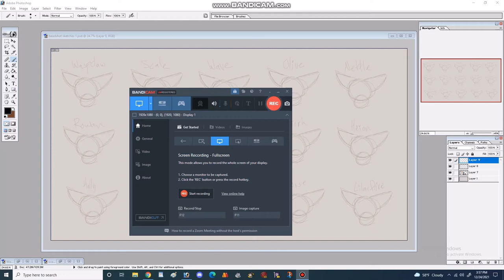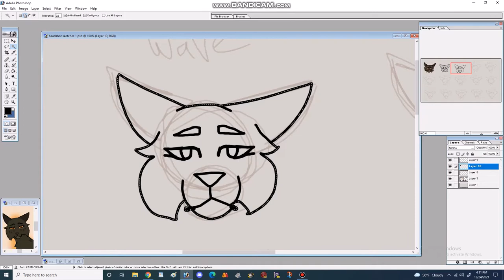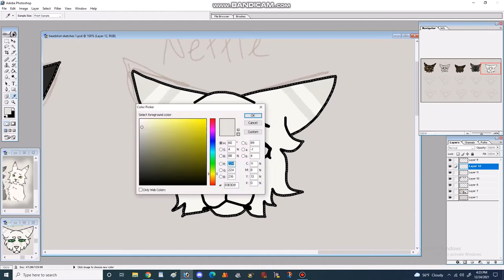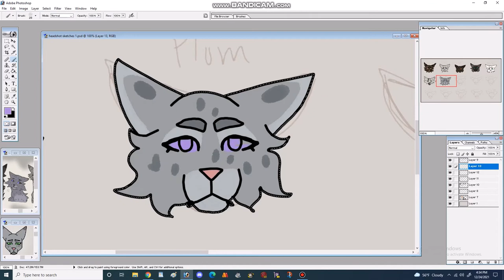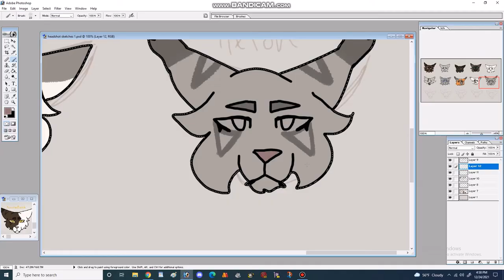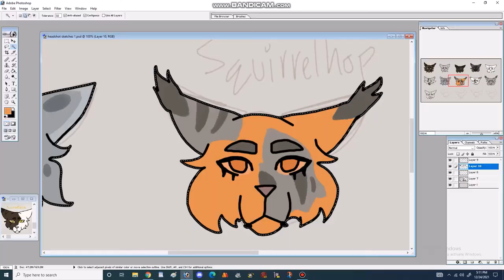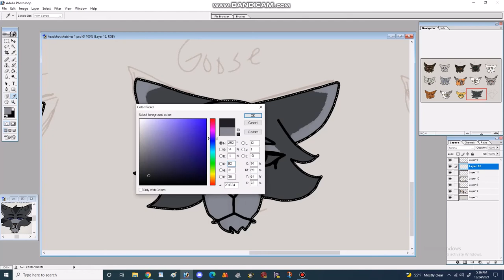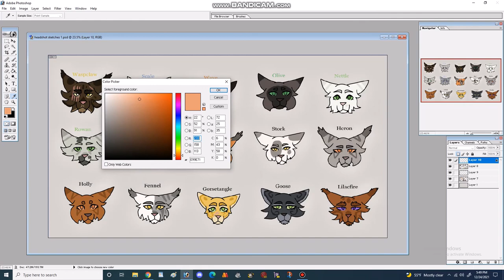Tuesday Talks Episode #5 | Introducing Lake Colony Part 2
Hello everybody!

We are back in Lake Colony to see the other 15 cats. Next we'll most likely be moving on to Sky Colony to meet their members.

Dwellers
Waspclaw - A large, fluffy dark brown tabby tom with one yellow eye
 Novice: Nettle

Novices
Scale - A tall, beautiful light grey spotted molly with lighter chest, paws, and blue eyes
Wave - A tall, slim dark brown molly with darker speckles and orange eyes
Olive  - A fluffy, large dark grey tom with a darker face and green eyes
Nettle - A fluffy, beautiful white molly with green eyes
Rowan - A large, fluffy light grey tabby tom with darker markings and green eyes
Plum - A small, curly furred grey molly with darker spots and purplish blue eyes

Queens and Young
Squirrelhop - A small, fluffy ginger and grey tabby molly with a curly tail and orange eyes
Kits: [About 3 moons] Unnamed tom [Stork] - A tall, slim white tom with grey patches and yellow eyes Unnamed tom [Heron] - A large, fluffy grey tabby tom with orange eyes Unnamed molly [Holly] - A small, fluffy dark ginger tabby molly with orange eyes Unnamed tom [Fennel] - A slim, small white tom with grey tabby patches and yellow eyes
Gorsetangle - A large, slim golden spiral tabby molly with a limp on her back leg and green eyes
Kits: [About 2 moons] Unnamed tom [Goose] - A plump, long furred dark grey spiral tabby tom with green eyes

Retirees
Lilacfire - A skinny, sickly dark ginger tabby tom with scarred over bluish purple eyes

Next week I should be doing an overview of my channel for 2022 and a recap of all of my favorite things for 2021. After that, I want to talk about a Warrior Cats AU and then maybe some cool non-Warriors or Warriors OCs content.